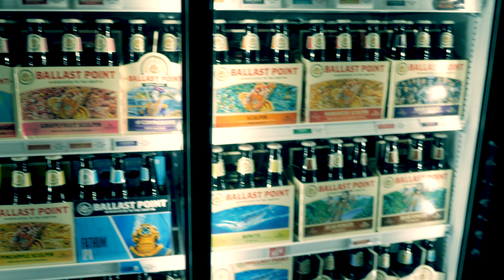Last minute plans are the best